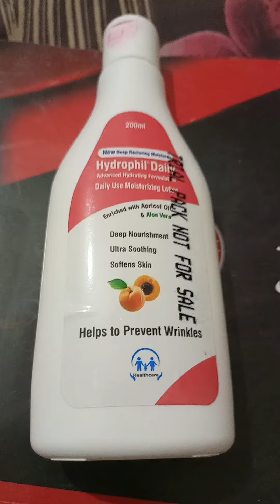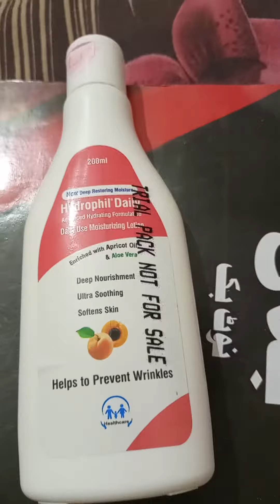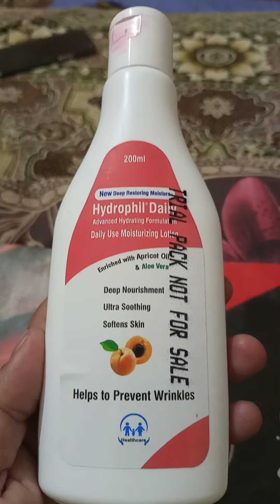hydrophil Daily moisturizing lotion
for dry skin conditions
خشک جلد سے اب  ہمیشہ کے لئے نجات مل جائے گی ہائیڈرو فل ڈیلی روز مرہ استعمال کے لئے ہے اس میں شامل ہے الویرا اولیو آئل ایپریکوٹ ایل